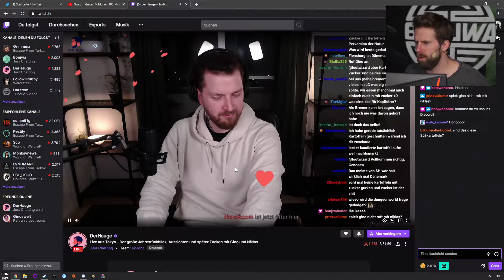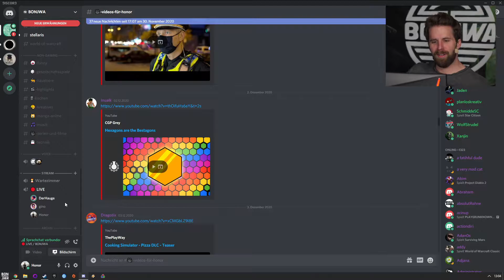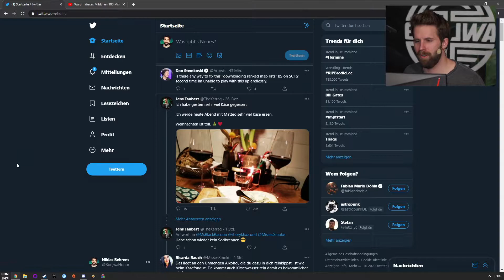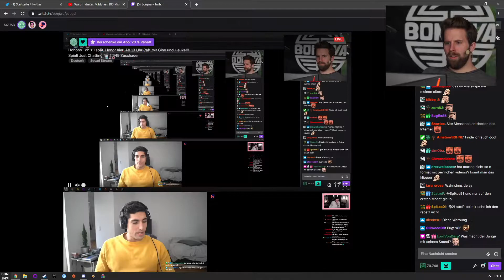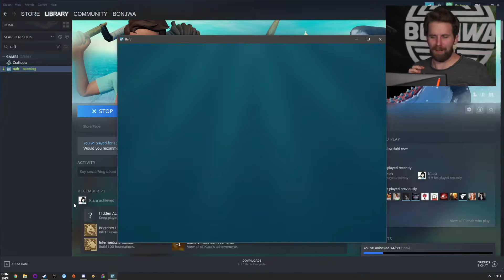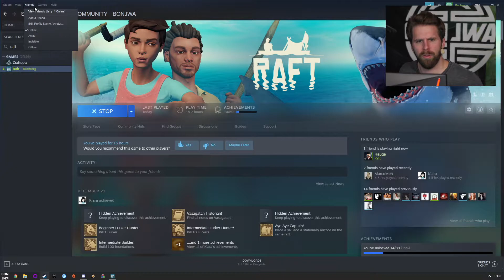Raft vom 27.12.20 mit Gino, Niklas und Hauke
00:00 Intro
16:33 Raft